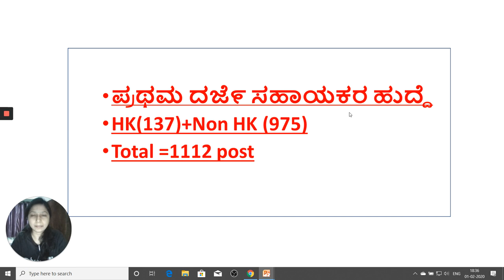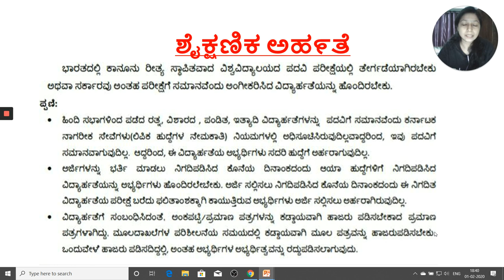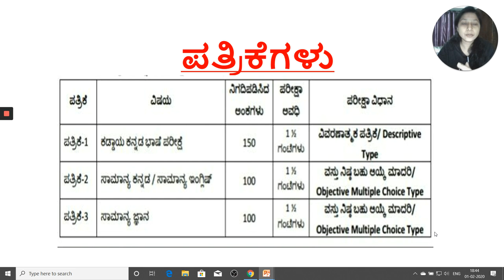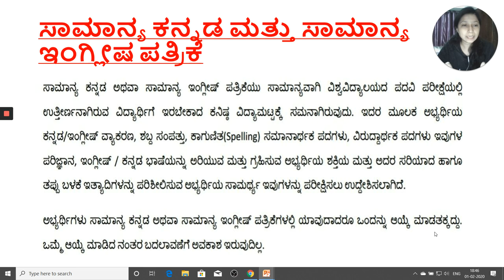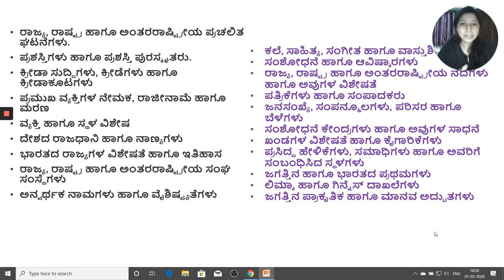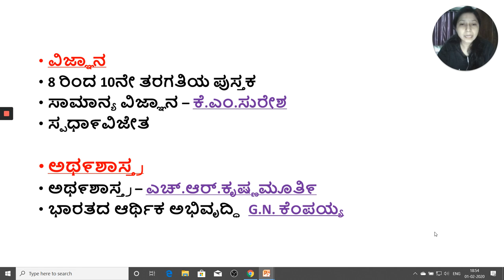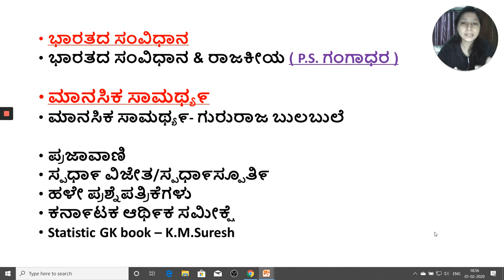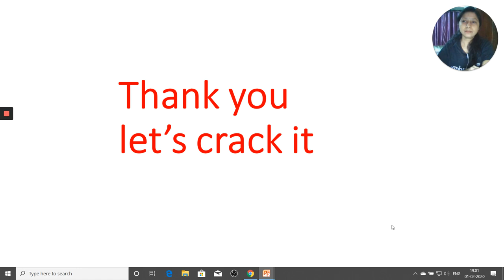FDA Notification 2020 | FDA Exam Syllabus and Pattern | FDA Exam Books List | Priyanka Rathod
In this session, Priyanka Rathod will discuss about the recently released First Division Assistant (FDA) notification. She will also elaborate on the exam pattern, syllabus, booklist necessary to crack the FDA examination.

Unacademy Plus Subscription Benefits:
1. Learn from your favorite teacher
2. Dedicated DOUBT sessions
3. One Subscription, Unlimited Access
4. Real-time interaction with Teachers
5. You can ask doubts in the live class
6. Download the videos & watch offline